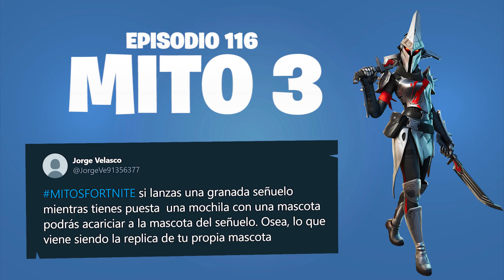¿SE PUEDE QUEMAR UN COFRE? ¿PIERDES EL BOTÍN? - Mitos Fortnite Temporada 3 - Episodio116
¿Es posible quemar un cofre? Y si es así... ¿Perdemos el botín? Averigüémoslo en este episodio!

Discord Oficial Fortnite Hispanohablante fortniteesp
Mitos Fortnite es una iniciativa llevada por miembros de nuestra comunidad en la que vosotros, nuestros jugadores, sois quienes tenéis la voz cantante.

Usad el Hashtag MitosFortnite en Twitter para dejar vuestro mito. Afirmaciones o negaciones de mitos o curiosidades que estén rondando en vuestras cabezas.

Recordad: Afirmaciones o negaciones. ¡Pero no preguntas!.

El encargado de esta sección será Davidpkami, uno de nuestros creadores de contenido ya experimentado en series así.

Estos son sus canales de YouTube, Twitch y su cuenta de Twitter para seguirle y ver el resto de sus trabajos: